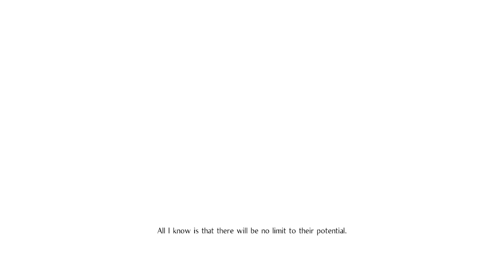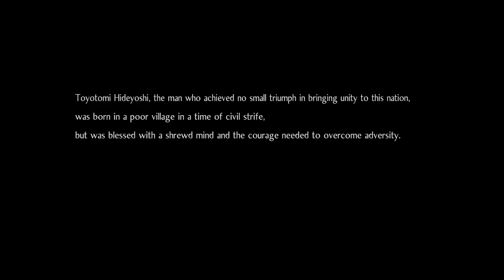Nioh 2 | Part 1 : The beginning of Nioh 2